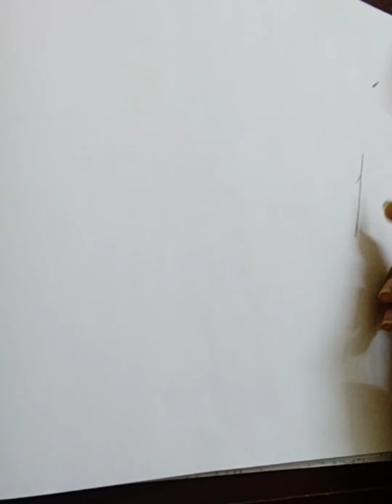Tin House Scenery • Pencil shading